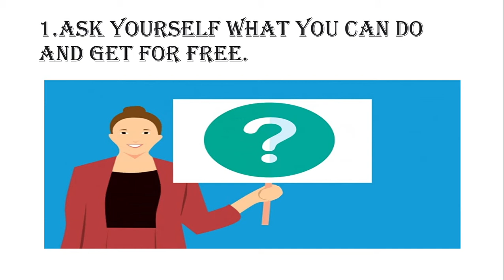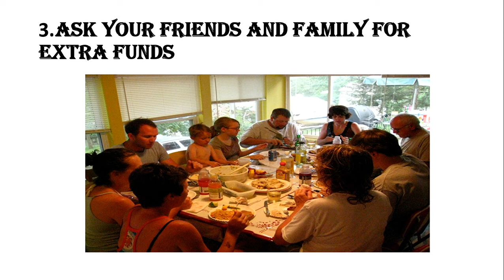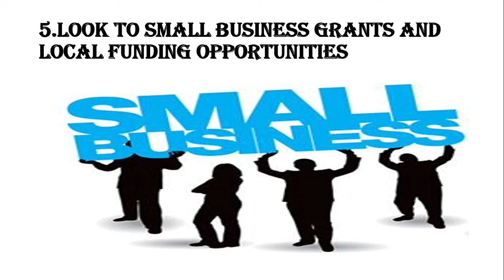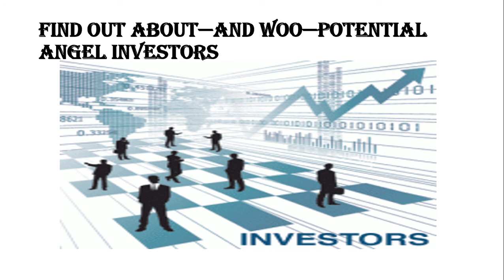How to start Business without money by Lea's Diary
Hi guys please watch.